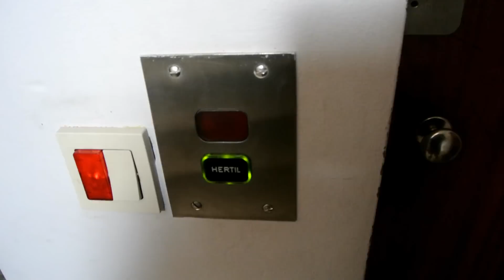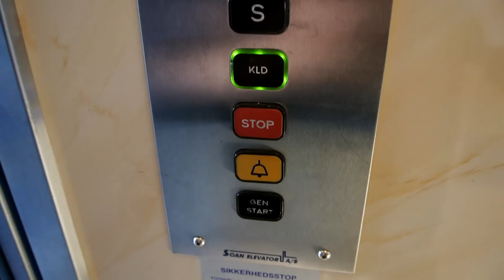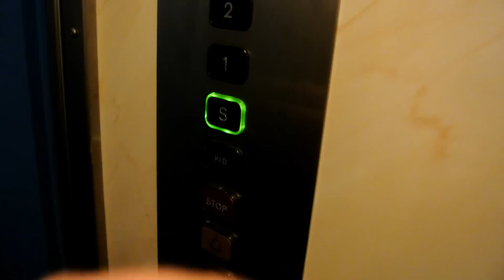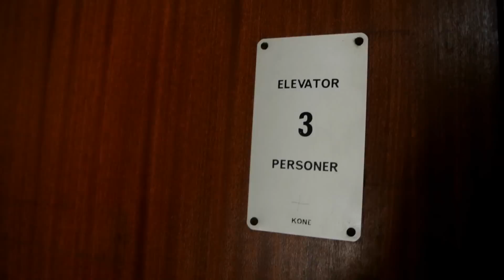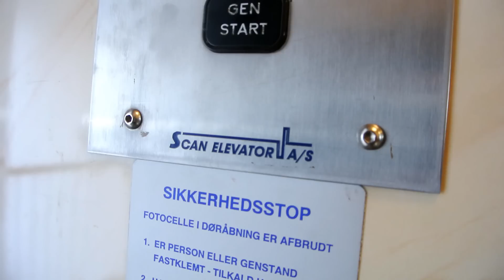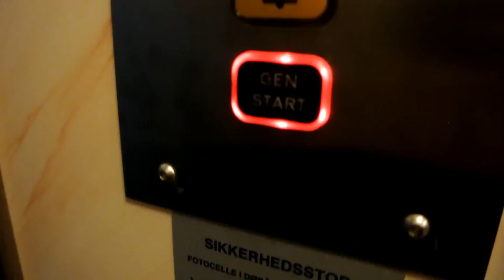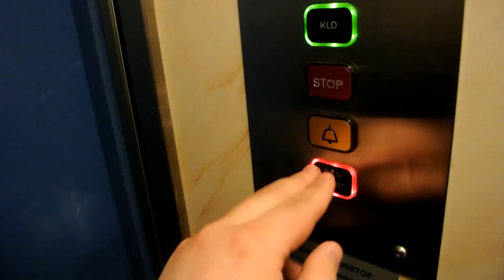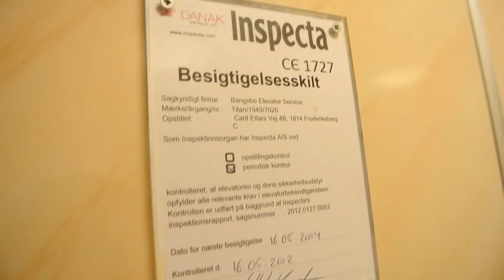Elevator with a serious technical problem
Video edited using CyberLink PowerDirector 11

Manufacturer: Titan
Serial: 7019 & 7020
Year of construction: 1949
Type: Traction
Floors served: 7